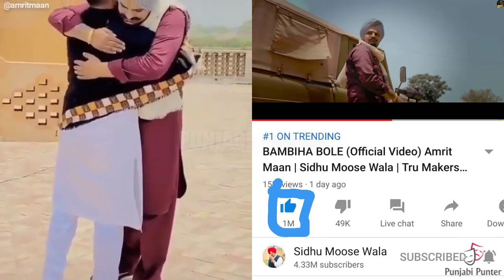BAMBIHA BOLE | Sidhu Moose | Wala Amrit Maan | Yo Yo Honey Singh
Sidhu Moose Wala And Amrit Maan New Song Bambiha Bole Break Bollywood And Hollywood SIngers Record | Yo Yo Honey Singh Support Sidhu Moose Wala And Amrit Maan New Song Bambiha Bole |